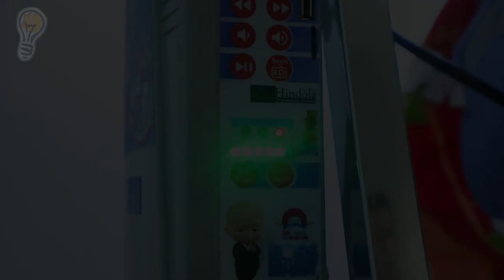Automatic baby cradle l Hindola automatic cradle l Automatic baby swing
“Hindola Electric cradle retrofit kit is easy to install and fit on to any existing cradle to convert your traditional cradle into automated cradle for regulated swings and play songs and rhymes for baby.”

Hindola Features:
• Parents no longer need to disturb their sleep at night and manually swing the cradle to make their baby sleep.

• Balanced swing can make babies’ brain regulate smoothly, and then can fall asleep quickly. Using Hindola electric cradle take lesser time than the traditional manual cradle for babies to fall asleep.

• Hindola Electric cradle generate swings of proper magnitude and speeds up slowly and steadily which quickly falls baby into comfortable sleep. While jerky and heavy swings resulting from manual force in traditional cradle may give disturbing sleep and is harmful to nervous system.

• Hindola has in-built Bluetooth, SDCard and USB slot to tune in rhymes for baby.

• Naturally swing and noise-free (No mechanical transmission, no noise, no sense of vibration, giving your baby a safer health care.)

• It provides Swing based on Electromagnetic theory and brain of Microprocessor

Technical Specification :
• Low power consumption, (12V low-voltage to start up then use 3-5V power, the electricity    consumption is less than one kilowatt-hour per month).
• Maximum weight capacity 21Kg
• It does not contain electric motor and works on 12V DC Supply hence no fear of electric shock.
• 150 minute timer features Six settings(30 min, 60 min, 90 min, 120 min, 150 min, 180 min)
• Hindola cradle can fit on to any type of cradle(Wood, MS, SS, Folding cradle) and installed easily.
• Its easy to install and can be operated with just a press of a button to turn it on or off.